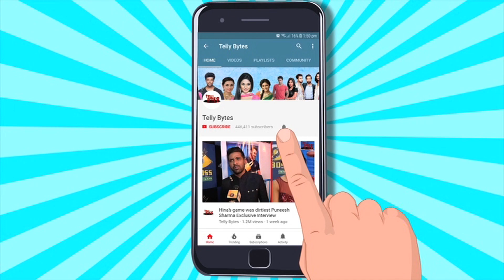Ali Quli Mirza Calls Priyanka SHAANI, Sumbul CONFUSED & Gives Sajid Winner Tag